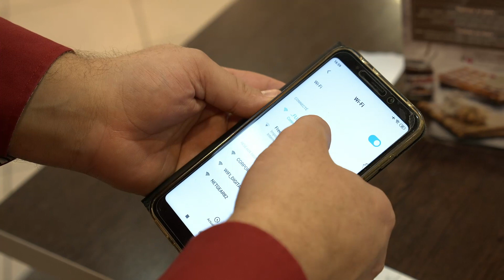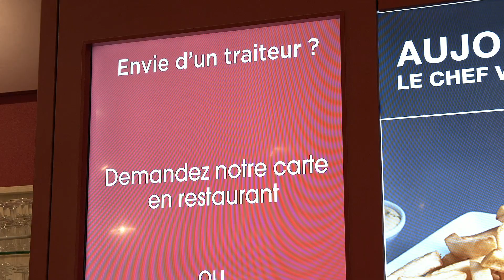Partageonsvosexpériences / Flunch :10 ans d'ancienneté pour un agent de restauration sourd et muet